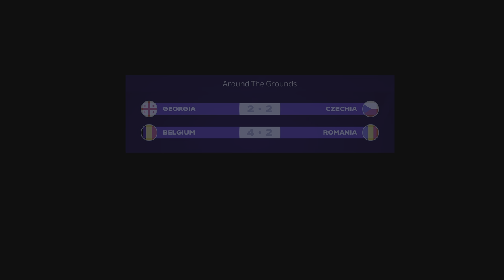FC 24_ Türkiye vs. Portugal - EURO 2024 Group Stage Matchday 2 in BVB Stadion Dortmund | PS5™ [4K60]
Türkiye vs. Portugal - EURO 2024 Group Stage Matchday 2 in BVB Stadion Dortmund